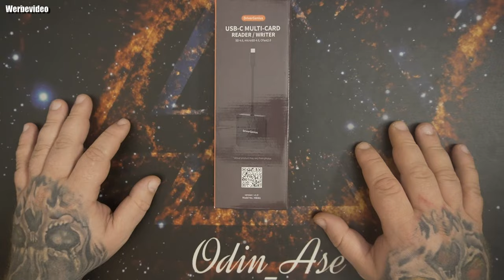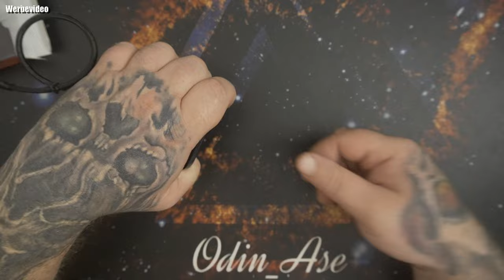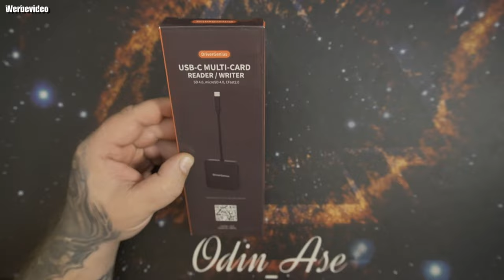Unboxing | DriverGenius HB081 USB-C 3.2 Gen 1 CFast2.0 DSLR Reader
👍 🖖 🤟 🛒 Mein Equipment 🛍️ 🤟 🖖 👍
EpicPartner
Ihr habt Bock mit mir zu zocken oder zu texten? Kein Problem:
🕹️ PSN: odin_ase
🕹️ Steam: odin_ase